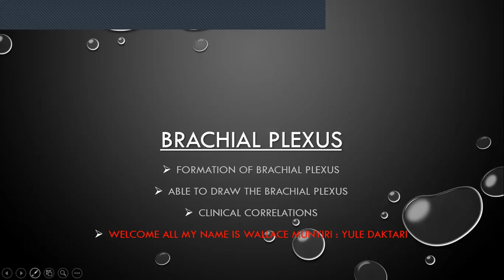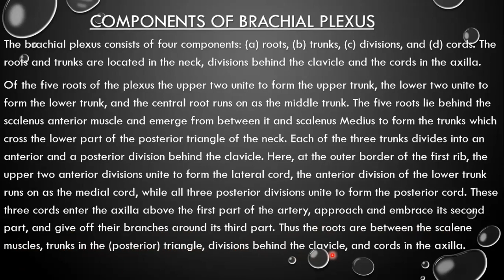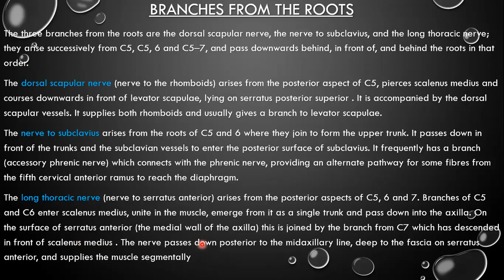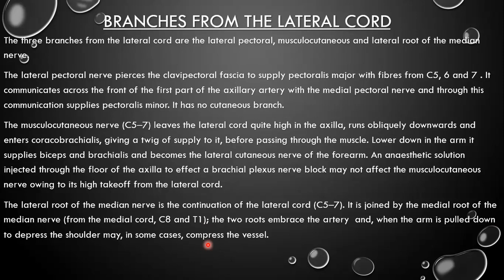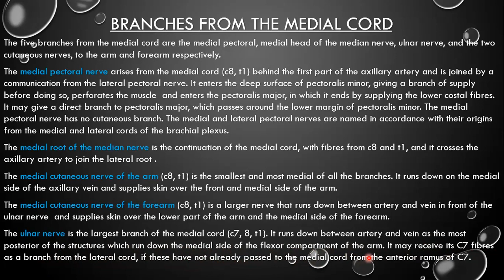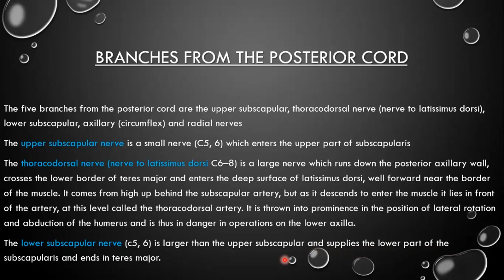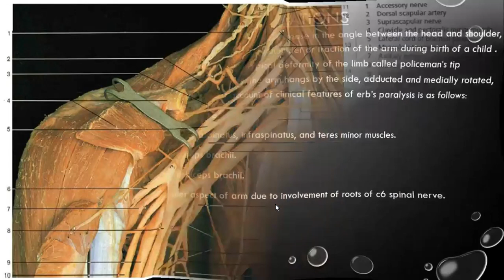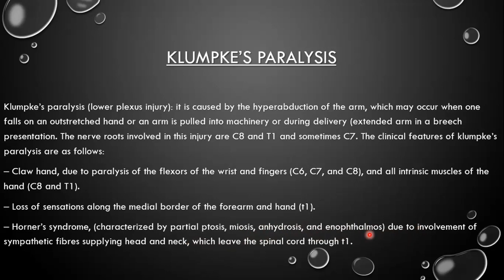BRACHIAL PLEXUS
COMPONENTS OF THE BRACHIAL PLEXUS
BRANCHES OF THE COMPONENTS OF BRACHIAL PLEXUS
ERBS AND KLUMPKES PARALYSIS